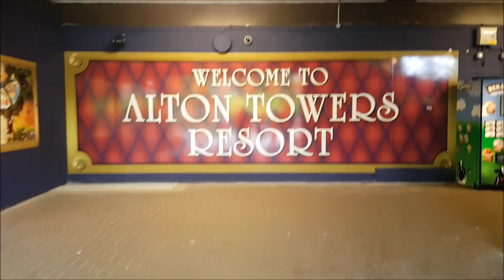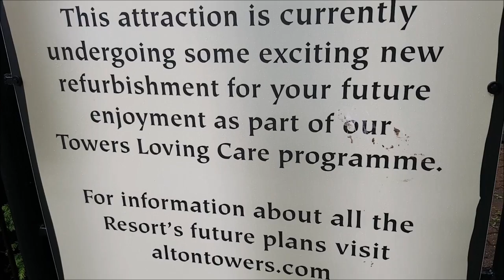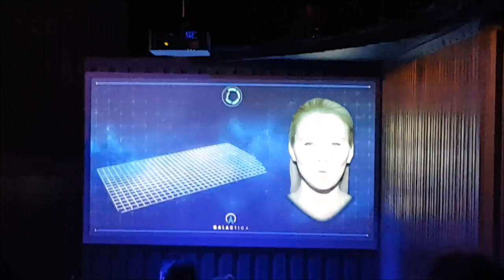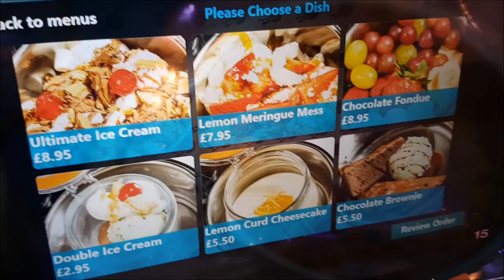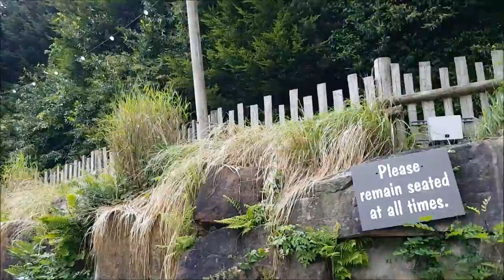Alton Towers Vlog - 12/6/16 (Coaster World)